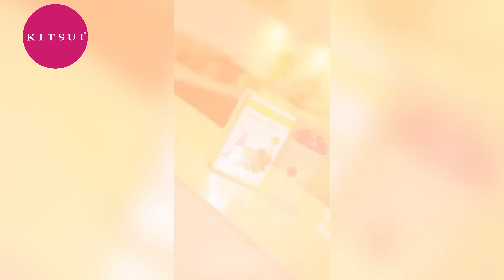kitsui Bellos fiber - kesan seawal 3 hari untuk mereka yang ada masalah sembelit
Kesan seawal 3 hari untuk mereka yang bermasalah sembelit .

Diformulasikan khas dari Gabungan 9 jenis Buah-Buahan yang di perkaya dengan Vitamins & Mineral.

KITSUI BELLOS FIBRE dpt bantu Detox dan membersihkan semua toksin yg berkumpul di dalam badan kami, seperti minyak minyak toksin dari makanan seharian . 🍎 🍏

-Pineapple
-Apple
-kiwi
-Passion Fruit
-Lemon
-Pear
-Spinach
-Cucumber
-Celery

Sesuai untuk mereka yang ingin mengurangkan masalah sembelit, membantu mengempiskan perut yang buncit dan membantu anda mengurangkan berat badan.

Rasa campuran buah-buahan dan sayur-sayuran yang sangat sedap diminum. Boleh juga disediakan dengan bancuhan air sejuk atau air suam. Jgn lupa shake shake ye

saiz pembungkusan sebanyak 15 sachet x 15 grams .